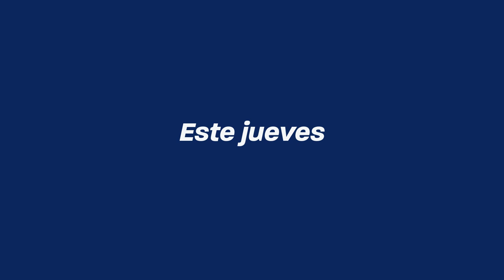Nuevo AgroEnlace: Programa Hemisférico de Estancias y Pasantías, aprender, aportar y crecer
Este jueves 5 de setiembre del 2024 en AgroEnlace, el programa de radio del IICA, conocemos el Programa Hemisférico de Estancias y Pasantías del Instituto, una exitosa iniciativa que potencia la capacidad y los aportes de estudiantes y profesionales jóvenes de las Américas.